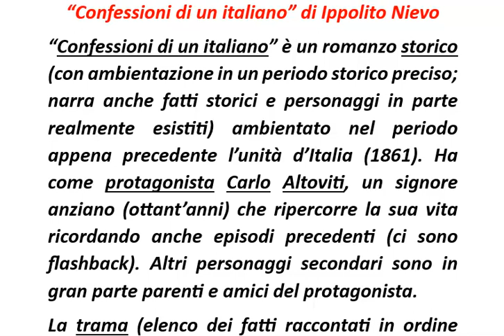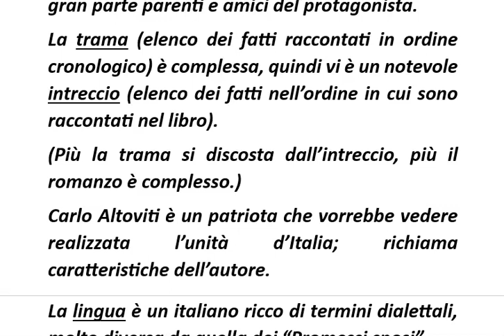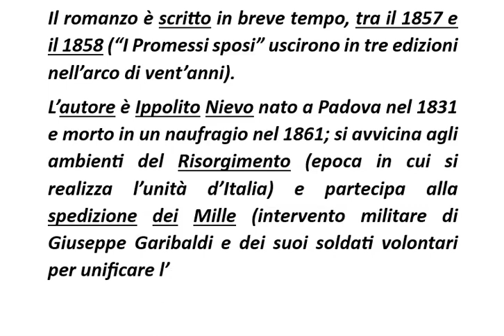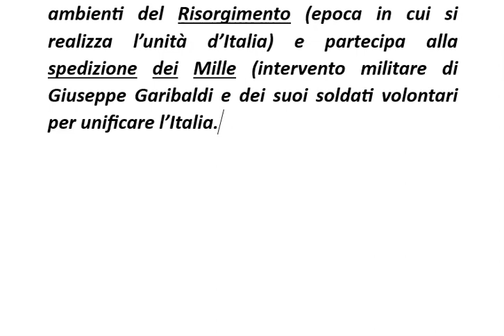Lezione 7: Confessioni di un italiano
Per suggerimenti e richieste:
E' possibile dare un contributo a Umanistiche on line sottoscrivendo un abbonamento al costo di un caffè e di un cappuccino al mese; tutti i contenuti resteranno comunque sempre visibili per tutti.